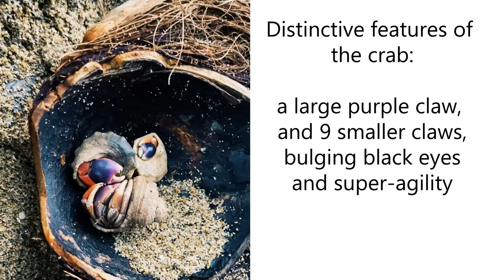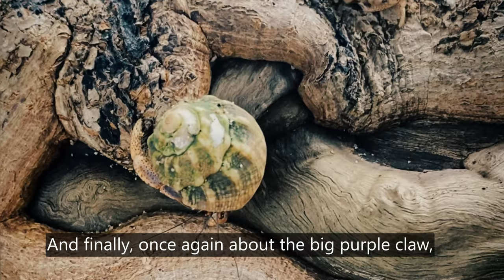Caribbean hermit crab and a fork. A little adventure in Puerto Rico. Рак отшельник. سلطعون الناسك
For the first time in my life, I met a hermit crab during my trip to Puerto Rico on one of the most beautiful beaches of this island. If you see a shell moving on legs, and when you take it in your hands - the entrance is closed by a purple door - it is a Caribbean hermit crab.
They all live not in their shells, but in those that they find. In the process of evolution, the crab never manages to form its shell, which would protect its delicate body, apparently in nature there have always been quite freely empty ones. The grown crab is looking for a larger shell, in accordance with its size, and throws its old one.
Distinctive features of the crab are a large purple claw and 9 smaller claws, bulging black eyes and super-agility.
During the day, crabs hide in holes, under fallen leaves or rocks, and at dusk they go out in search of food. By the way, they are omnivorous.
It is impossible to pull the hermit out without his desire. He himself leaves the shell only during molting and mating. Hermit crabs are dioecious creatures. After mating, the female can lay up to 50,000 eggs.
However, do not rush to get this amazing creature in your home terrarium. Although crabs are easy to buy, they do not breed in captivity. Crabs live in a friendly company, which means they at least need friends and, at the most, a natural environment for procreation. For the crab, the native habitat is the coastal zone of the tropical islands of the Caribbean Sea and the western coast of the Atlantic Ocean. Usually, they live in freedom for several decades, and in a home aquarium for no more than a year.
And finally, once again about the large purple claw. Look at what power it has - crabs are able of holding an object several dozen of times their weight and release it only when they understand that there is no point in fighting - it's easier to hide

Впервые в жизни краба отшельника я встретил во время моего путешествия в Пуэрто-Рико на одном из красивейших пляжей этого острова. Если вам на глаза попалась движущаяся на ножках раковина, а когда вы ее взяли в руки - вход оказался закрыт фиолетовой дверцей - перед вами Карибский краб-отшельник, он же рак отшельник.
Все они живут не в своих раковинах, а в тех, которые находят. В процессе эволюции крабу так и не удалось сформировать свою раковину, которая бы защищала его нежное тело, видимо в природе всегда было достаточно свободно пустующих. Подросший краб ищет раковину побольше, в соответствии со своими размерами, а свою старую бросает.
Отличительные особенности краба – большая фиолетовая клешня и 9 клешней меньшего размера, выпуклые черные глаза и супер-подвижность.
В течение дня крабы прячутся в норах, под упавшими листьями или камнями, а с наступлением сумерек выходятся на поиски пищи. Они, кстати, всеядны.
Вытащить наружу отшельника без его желания невозможно. Сам он покидает раковину только во время линьки или спаривания. Крабы отшельники - раздельнополые существа. После спаривания самка может отложить до 50000 яиц.
Однако не спешите заводить это удивительное существо в домашнем террариуме. Несмотря на то, что крабы легко купить, в домашних условиях они не размножаются. Крабы живут в дружной компании, а значит им как минимум нужны друзья и как максимум - природная среда для продолжения рода. Для краба родная среда обитания - прибрежная зона тропических островов Карибского моря и западного побережья Атлантического океана. По статистике на свободе они живут несколько десятков лет, а в домашнем аквариуме не более года

Los cangrejos ermitaños del Caribe no viven en sus caparazones, sino en los que encuentran. El cangrejo adulto busca un caparazón más grande, de acuerdo con su tamaño, y lanza el viejo.
Las características distintivas del cangrejo son una gran garra púrpura y 9 garras más pequeñas, ojos negros saltones y súper agilidad.

足で動く流しに出くわし、それを手に取ったとき-入り口は紫色のドアで閉じられていました-目の前にはカリブ海の隠遁者がいます
彼らは皆、自分たちの殻ではなく、見つけたものの中に住んでいます。 成長したカニは、そのサイズに応じてより大きな殻を探し、古いものを投げます。
カニの特徴は、大きな紫色の爪と9つの小さな爪、膨らんだ黒い目と超敏捷性です。

إذا صادفت حوضًا يتحرك على رجليك ، وعندما حملته بين يديك - كان المدخل مغلقًا بباب أرجواني - أمامك سلطعون ناسك كاريبي
إنهم جميعًا لا يعيشون في قذائفهم ، بل في تلك التي يجدونها. يبحث السلطعون المزروع عن صدفة أكبر ، وفقًا لحجمها ، ويلقي بصدفتها      القديمة.
                       السمات المميزة لسرطان البحر هي مخلب أرجواني كبير و 9 مخالب أصغر ، عيون سوداء منتفخة وخفة حركة فائقة

Karibische Einsiedlerkrebse leben nicht in ihren Schalen, sondern in denen, die sie finden. Die gewachsene Krabbe sucht entsprechend ihrer Größe nach einer größeren Schale und wirft ihre alte. Besonderheiten der Krabbe sind eine große lila Klaue und 9 kleinere Krallen, pralle schwarze Augen und Superagilität

कैरिबियाई लोगों के उपदेश केकड़े उनके गोले में नहीं रहते हैं, लेकिन वे पाते हैं। वयस्क केकड़े अपने आकार के अनुसार एक बड़े खोल की तलाश करते हैं, और पुराने को छोड़ देते हैं।
केकड़े की विशिष्ट विशेषताएं एक बड़ा बैंगनी पंजा और 9 छोटे पंजे, उभरी हुई काली आँखें और सुपर चपलता हैं।